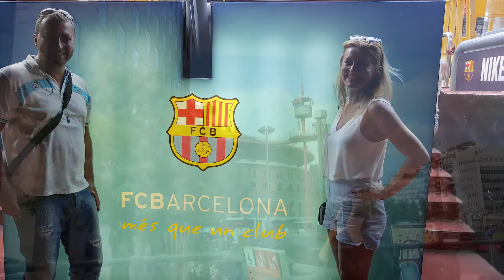Barcelona 2015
Barcelona 24/07/2015